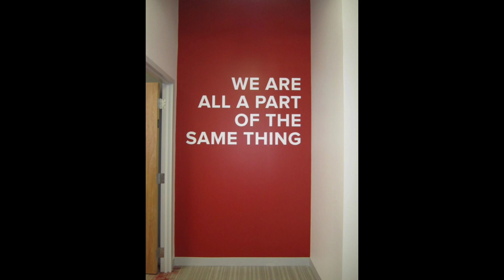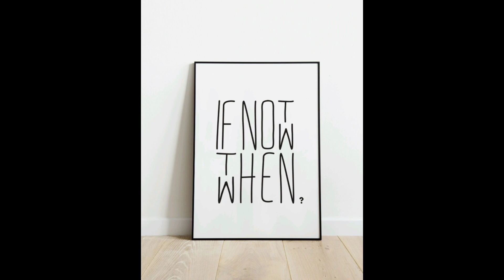From Blank Walls to Masterpieces: Revamp Your Bedroom with Wall Art (UK & USA Edition)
Join us on an exciting design adventure that transcends borders! In this special UK and USA edition, we'll show you how to transform your blank bedroom walls into captivating masterpieces with the power of wall art.

Our video takes you on a creative journey, exploring the latest trends and innovative approaches to bedroom decor. Whether you're on one side of the Atlantic or the other, we've got you covered with ideas that suit your unique style and preferences.

Learn the art of curating, arranging, and decorating with wall art that reflects your personality and elevates your bedroom ambiance. No matter where you call home, you'll find inspiration in this international decor guide.

Get ready to reimagine your space and turn it into a haven of style and comfort. Watch now and let your bedroom walls speak volumes with our expert insights and ideas.